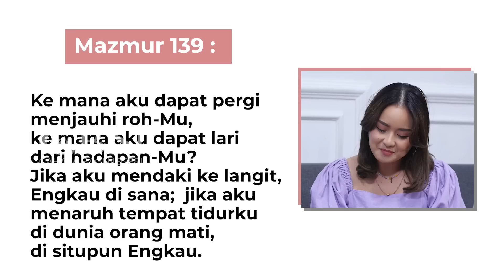SEDIH!! Ini Reaksi Anak-anak Raditya Oloan dan Mujizat Tuhan untuk Ziona - Solusi Natal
Podcast spesial natal bersama Joanna Alexandra istri dari alm. Raditya Oloan bercerita detik-detik kepergian Raditya Oloan. Reaksi anak-anak setelah kepergian Raditya Oloan dan Mujizat Tuhan untuk anak bungsunya yang selalu dia doakan. Nonton sampai habis cerita lengkap kepergian alm. Raditya Oloan.

Part 1 - RADITYA OLOAN Kalau Dirumah Seperti ini, JOANNA ALEXANDRA & Anak Mengenang Sang Daddy - Solusi Natal

Part 2 - Ini yang SEBENARNYA Terjadi di Detik-detik Sebelum Raditya Oloan Meninggal - Solusi Natal w/ Joanna

Part 3 - Joanna Sempat MARAH Sama Tuhan Karena Raditya Oloan Harus Pergi Begitu Cepat - Solusi Natal